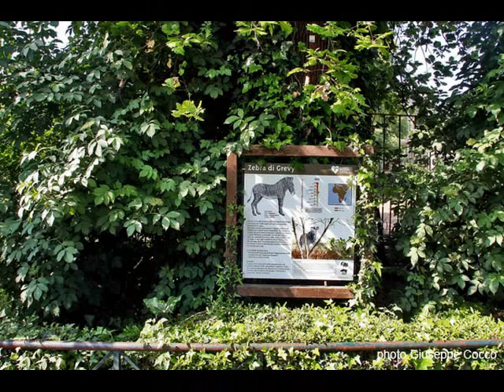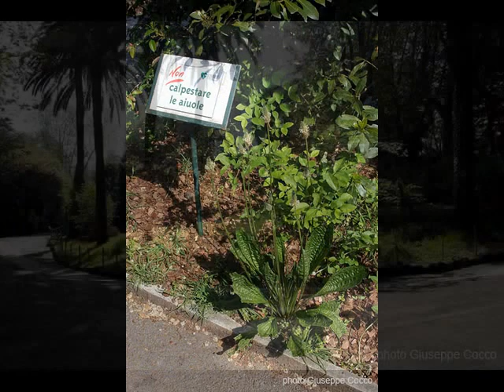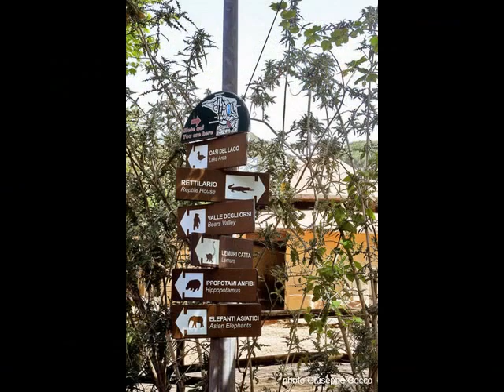Piante Fiori & Co. al Bioparco di Roma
Il Bioparco di Roma aderisce al Plant Conservation Day (Giornata Mondiale per la Conservazione delle Piante) con una giornata di sensibilizzazione allinsegna della botanica rivolta alle famiglie in visita e in particolare ai bambini.
Per l'occasione, il fotografo Giuseppe Cocco ha interpretato il tema della convivenza piante animali all'interno del Bioparco, per conto dei giovani del movimento ambientalista europeo FareAmbiente.
Limportanze delle piante per la vita della terra è fondamentale, basti pensare allaria che respiriamo, ma anche al fatto che il 60% dei principi attivi anticancro scoperti negli ultimi dieci anni deriva dalle piante tropicali e che dalla corteccia del salice bianco è stato sintetizzato il principio chimico dellAspirina, la medicina più venduta al mondo.